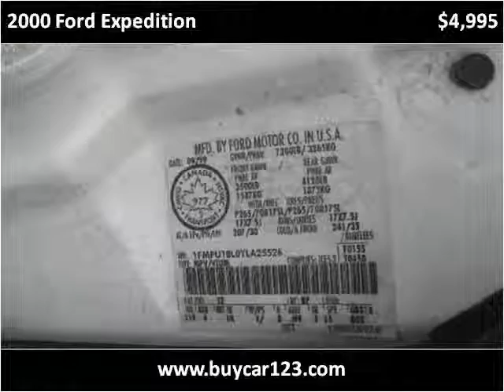2000 Ford Expedition Used Cars Vancouver BC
This 2000 Ford Expedition is available from Buy Car 123.